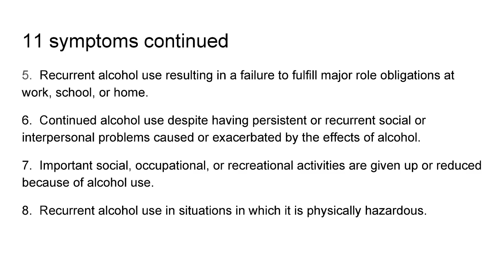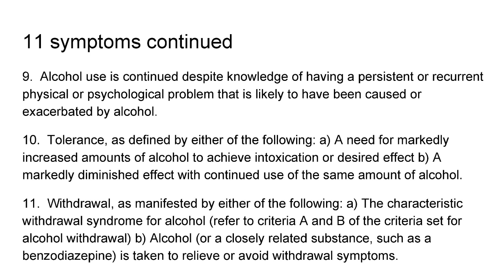Aurora Recovery Centre Live Stream